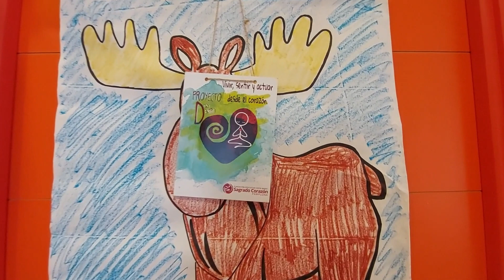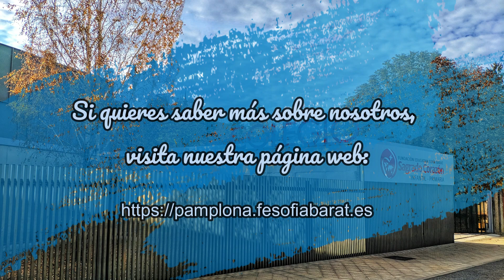¿Quieres conocer nuestro colegio?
¿Quieres conocernos?
En este vídeo os mostramos unas pequeñas pinceladas de nuestro día a día en el colegio.
Deseamos que os guste.
¡Os esperamos!